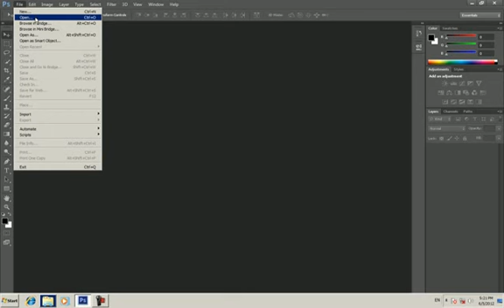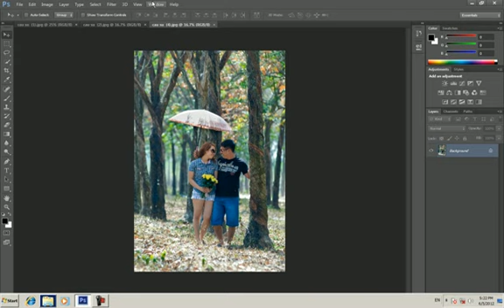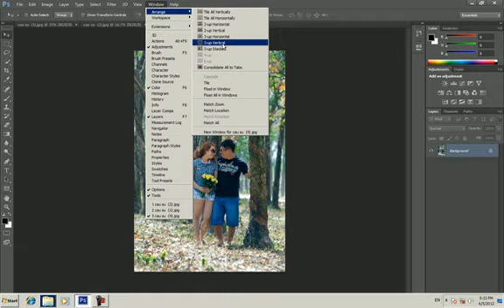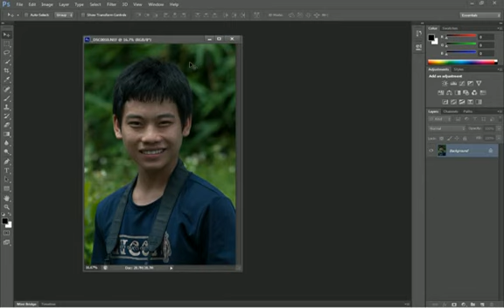Photoshop-Bài 25: basic 1 open file Cs6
Phạm Đăng Trung
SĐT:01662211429